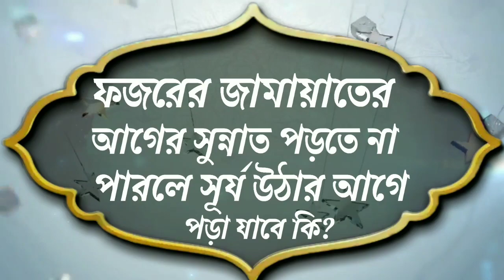ফজরের জামায়াতের আগের সুন্নাত পড়তে না পারলে সূর্য উঠার আগে পড়া যাবে কিᴴᴰ┇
If you can not read Sunnat after Fajr Jamaat then what can be read before sunrise?

👋 yeamul islam 👋